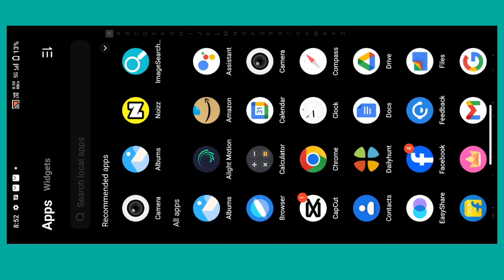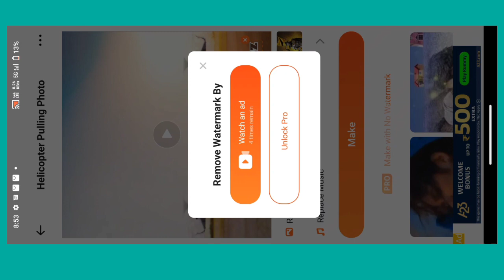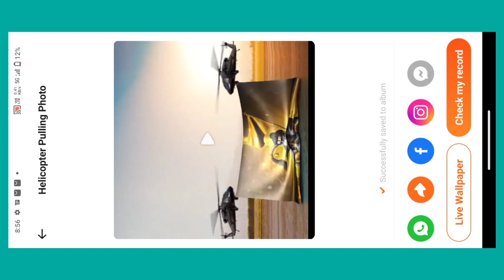🫠New trend Helicopter Name Video Editing🥰| Helicopter pulling Name Video Editing#noizzapp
New trend Helicopter Name Video Editing| Helicopter pulling Name Video Editing